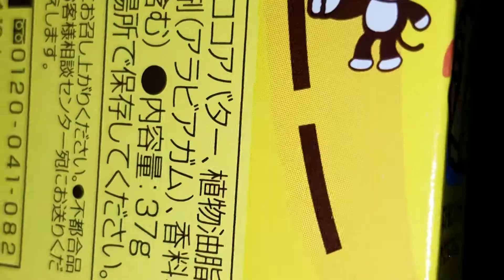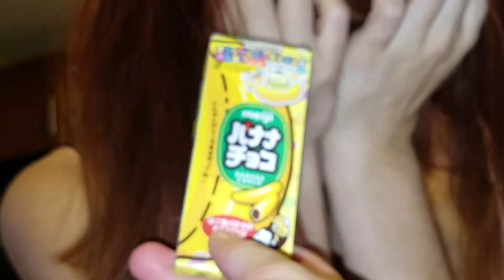Review - Japanese Banana Candies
wow yum
im sorry it gets loud in some spot my stuff is haunted